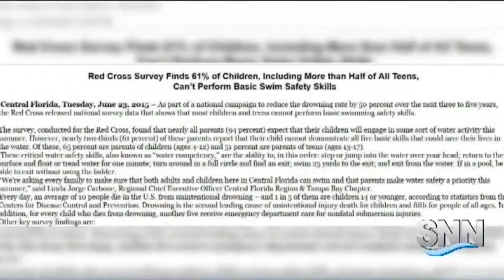SNN: American Red Cross’ Swimming Safety Survey